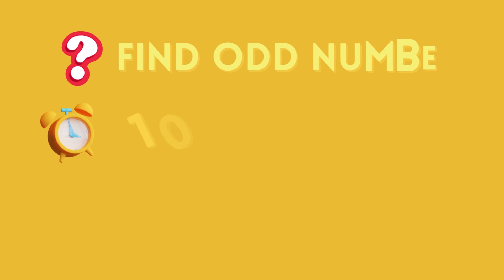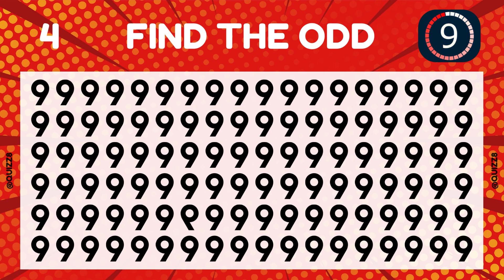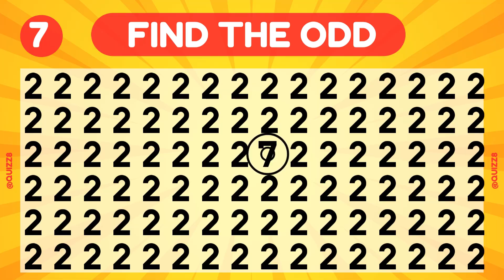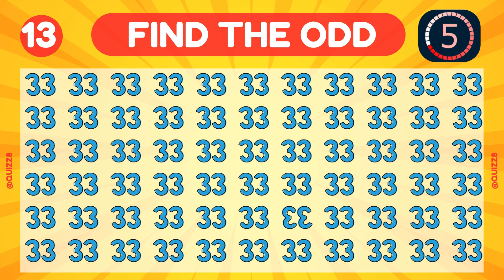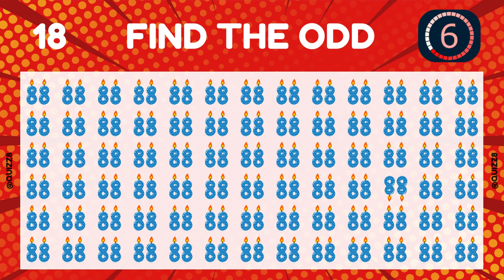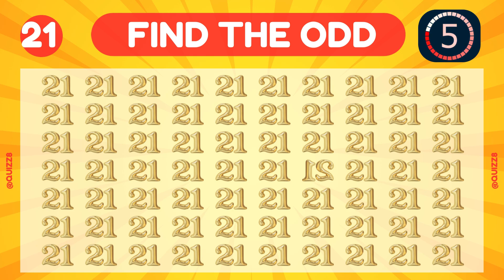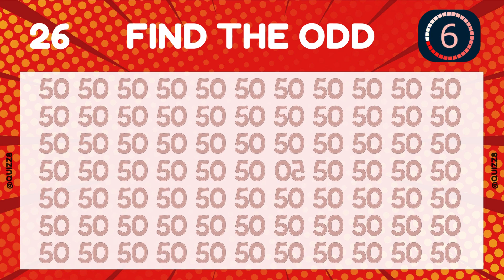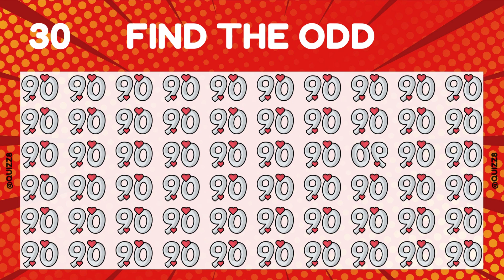Quizz: GUESS THE ODD number| find odd one out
🌐Welcome to QUIZ FUSION, your go-to hub for mind-bending challenges that will test your knowledge and intuition! 🌟 Our channel is packed with thrilling quizzes spanning a variety of topics. Whether it's decoding emojis, tackling 'Guess Who' challenges, diving into mind-boggling number games, flexing your movie knowledge, or unraveling tricky images, we've got it all here. 🧠💡
Join us for an interactive journey filled with playful riddles and quizzes that cater to your expertise, from sports trivia to general knowledge. QUIZ FUSION is the ultimate destination for those seeking a mental workout paired with entertainment. 🚀💬 QUIZ FUSION

guess the number
find the odd emoji out
guess number challenge
guess the number magic trick
guess the number game
guess the number game in javascript
guess the number guess the number
guess the number 1-10
number recognition 1-10 activities
guess the odd number
guess the odd one out
find the odd numbers between 0 and 50
how to win guess the number
guess the next number
guess a number between 1 and 5
guess the secret number
guess the odd color out
guess the odd colour out
guess the 3 digit number
guess the christmas emoji
guess the alphabet